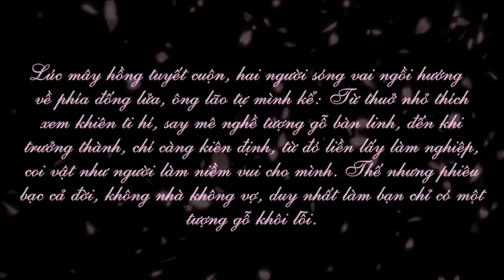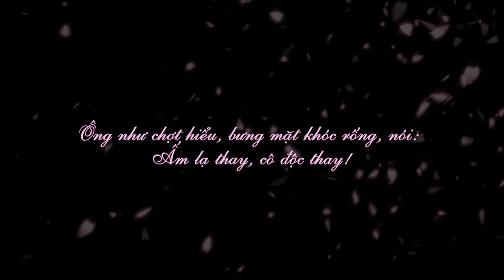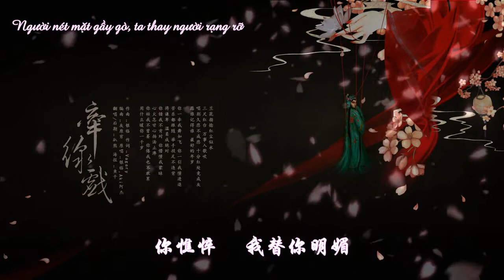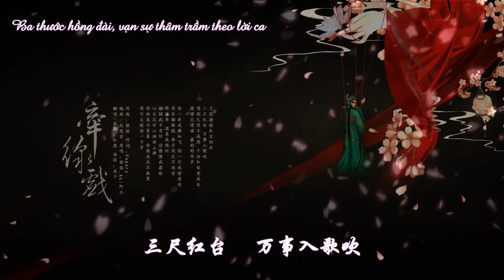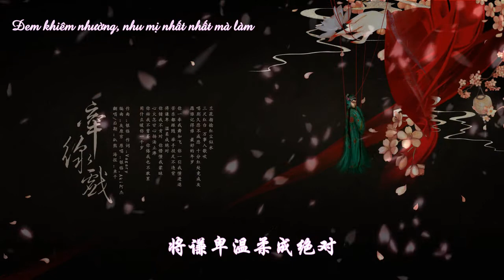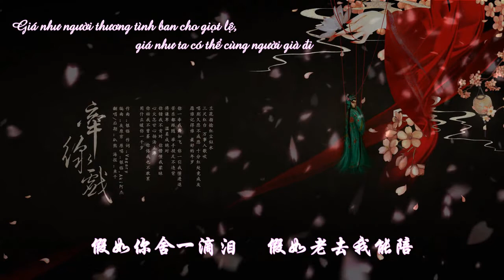[Vietsub] 牵丝戏 by 芳蓼歌 【Ansy】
Khiên ti hí (牵丝戏)

- Nhạc: Ngân Lâm
- Lời: Vagary
- Trình bày: Phương Thụy Anh
- Lời dịch: Lam Hiên
- Hậu kỳ: Phụng Văn Lang
- Sub: Yến Anh

Dư thiếu có thể thấy quỷ, thường vào những đêm tuyết tại chùa hoang gặp cụ già chuyên làm khôi lỗi , tóc bạc lam lũ, chỉ cầm một tượng gỗ luyện chế vô cùng tinh xảo, như là kiều nữ, lệ châu đầy mi, khiến người thương tiếc.

Lúc mây hồng tuyết cuộn, hai người sánh vai hướng về phía đống lửa, Ông tự mình kể: Thuở nhỏ thích xem khiên ti hí, say mê nghề tượng gỗ bàn linh, khi trưởng thành, chí càng kiên định, từ đó liền lấy làm nghiệp, coi vật như người làm niềm vui cho mình. Tuy nhiên phiêu bạt cả đời, không nhà không thê, duy nhất làm bạn chỉ có một tượng gỗ khôi lỗi.

Ông vừa nói vừa khóc, vẫn cẩn thận giảng giải, chân thành tấu bàn linh nhạc, diễn khiên ti khôi lỗi hí trên ba thước vải hồng, qua khúc nhạc y a, tượng gỗ như có thần, tuy họa trang bi dung nhưng lại uyển mị tuyệt luân.

Nhạc dứt, ông ôm lấy tượng gỗ, thoáng lộ vui mừng, chớp lại oán hận, nói: Bình sinh nghèo túng, đều tại do khôi lỗi, đông hàn, áo ấm khó mua, nghèo đến mức ấy, không bằng đốt đi, sau hồi tức giận ném tượng vào lửa. Ta muốn dừng mà không còn kịp, giậm chân oán thán. Chợt thấy tượng gỗ trong lửa uyển chuyển đứng dậy, cung kính vái chào từ biệt, dung mạo như người, lệ ngân trên mặt vẽ như thật, một nụ cười như xua tan tất cả, hỏa diễm không thể bao lấy.

Lửa cháy đến tận sáng mới tắt.

Ông như chợt hiểu, bưng mặt khóc rống, nói: Ấm lạ thay, cô độc thay!